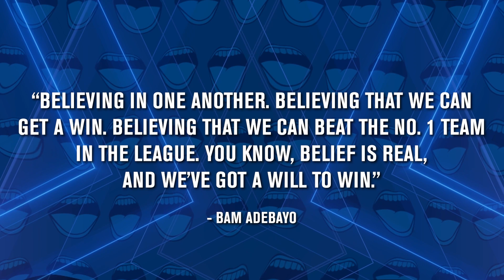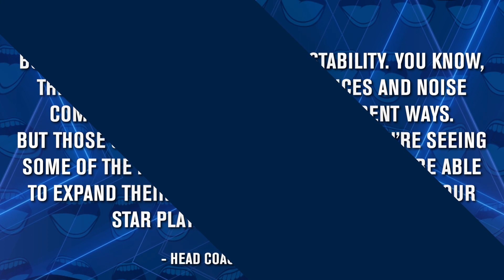Miami Heat for the Sweep?! Heat Culture Proves Talent Isn't Everything | Talent vs Chemistry Debate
Miami Heat are proof that the only thing that beats pure talent is talent that comes together. Would you rather have more talent or more chemistry on a team?

To read more about my life and story, check out my book

Join the Wiley’s World channel on the link below to get access to exclusive perks, including hosting the show with Marcellus Wiley, free swag giveaways, and more!